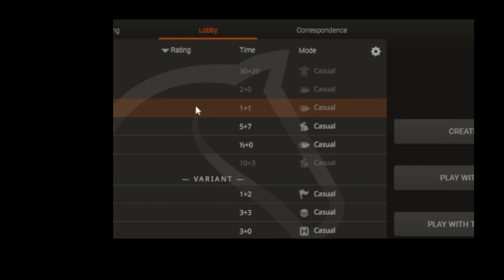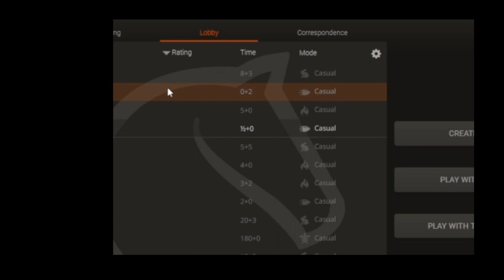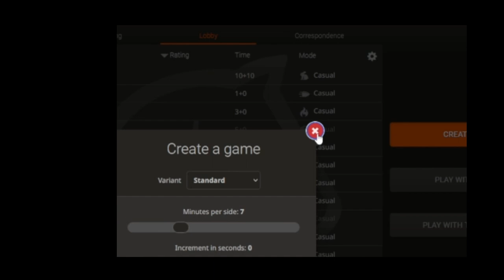Silent Anonymous Chess Session 2 with Casual Chess Guy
Attempting to practice the findings from our recent evaluaion sessions.

Casual Chess Guy's Top Ten Chess Train videos;

Looking back to move forward with Chess Train;

Music